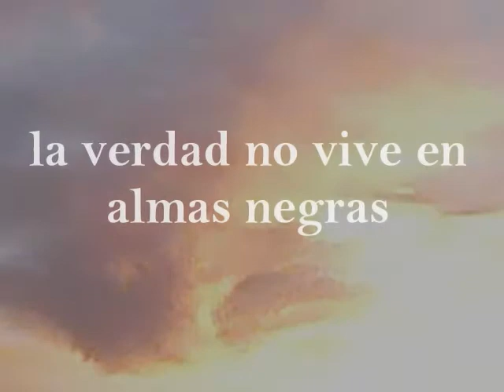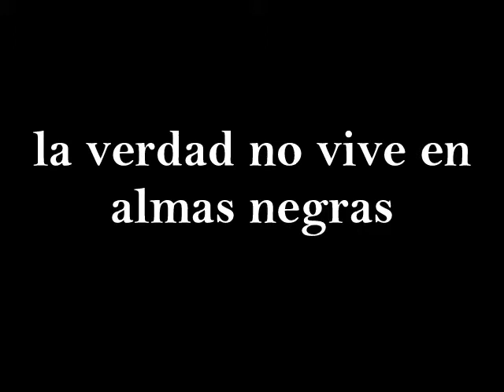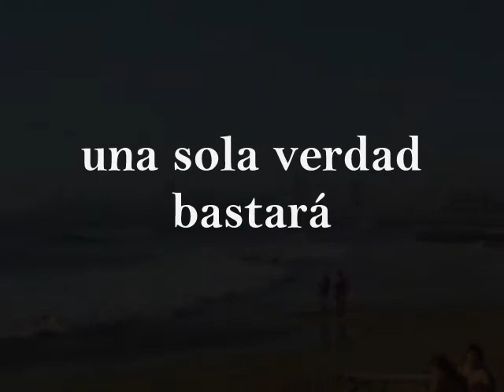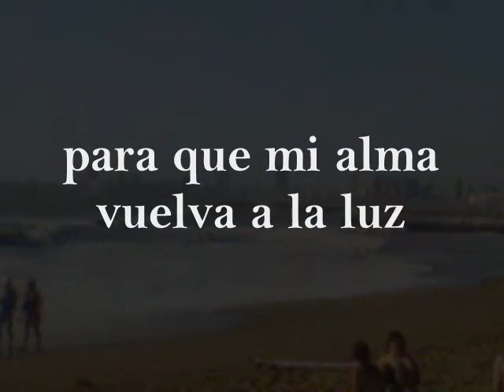salmo 142.4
jamas podras decir una verdad. y con una sola verdad recobraria la confianza.